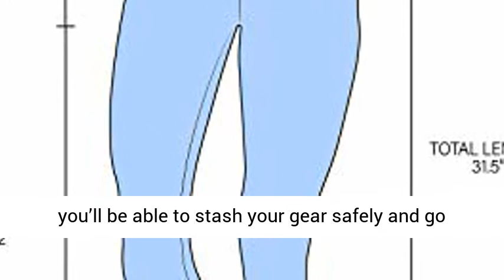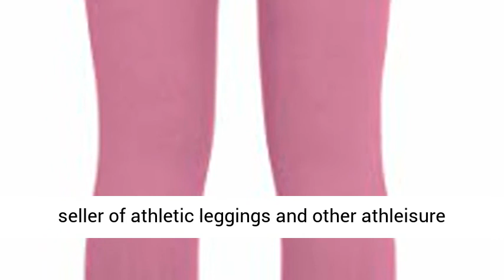👇⬇️Best Reviews 90 Degree By Reflex HighWaist Tummy Control Shapewear Power Flex Capri Best Price👇⬇️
13% Spandex
POWER FLEX FABRIC. The exquisite construction and high durability of these 22” capri leggings are unrivaled. The 87% Nylon 13% Spandex/88% Nylon 12% Spandex, Heathered Colors: 44% Nylon 43% Polyester 13% Spandex fabric was developed to endure everyday wear and machine washings to last for years. Consumers love these high waisted capris for everything from workouts at the gym to lounging around the house.
HIGH WAIST TUMMY CONTROL. Our Power Flex Capris have a high waistband for better tummy control. Say goodbye to muffin top and hello to a smooth, flat stomach. These yoga capris provide gentle compression to your midsection, giving you a toned and trim look. Our high rise workout capris are a popular women’s style for their excellent fit and soft comfort. The 4 ½ inch high waistband gives women that extra boost of confidence to look and feel their best.
PREMIER DURABILITY. Among the many benefits of these workout capris, you’ll discover that the high waist promotes both compression and support, while the streamlined fit will make you feel strong and confident to take on whatever the day brings. In addition, a gusseted crotch helps maximize free movement while interlock seams minimize rubbing and chafing. Plus, with a hidden pocket in the waistband, you’ll be able to stash your gear safely and go wallet free!
RELIABLE, WELL-LOVED BRAND. 90 Degree by Reflex is a lifestyle brand that combines style, comfort, fit, and performance. The high quality activewear is both affordable and accessible, perfect for fitness enthusiasts and everyday athleisure. Rest assured that you will receive a quality product from Amazon’s #1 seller of athletic leggings and other athleisure products. Consumers love our products and reviews speak for themselves. Get on board with the brand that men and women are raving about!
30-DAY MONEY BACK GUARANTEE. 90 Degree by Reflex’s products are sold with a 30-day, full-money-back warranty and can be returned no questions asked.